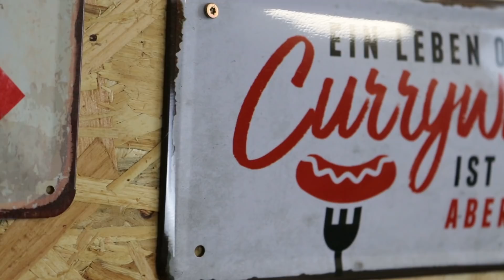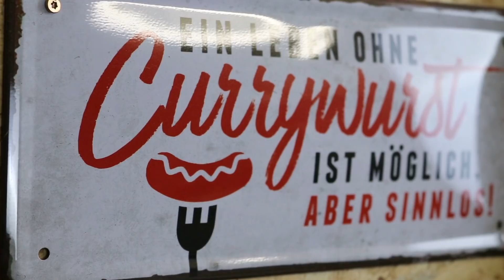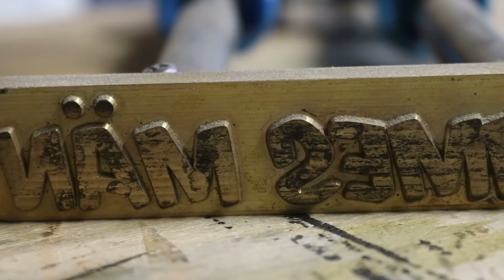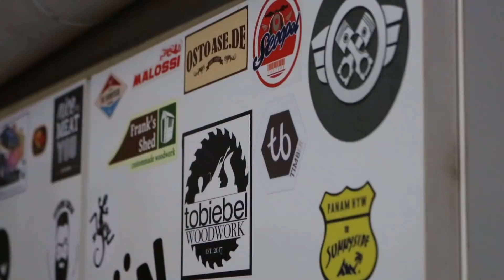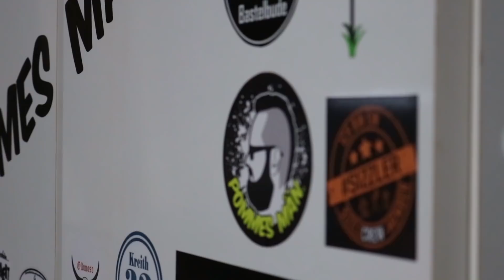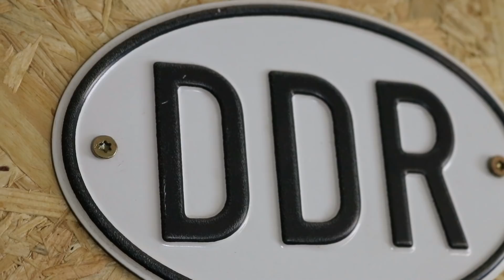ICH BRAUCHE EUCH... | Pommes Män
Dieses hier ist der Community-Power-Support-Link 🍟❤

Öffnen, als Lesezeichen speichern und Amazon immer über dieses Lesezeichen öffnen! Dann unterstützt ihr mich KOSTENLOS mit jedem Einkauf auf Amazon!
An alle Unterstützer: 🍟❤ Herzlichen Dank! 🍟❤ Ihr macht diesen Kanal erst möglich! 🍟❤🍟❤🍟❤